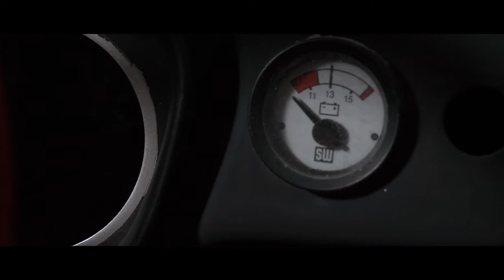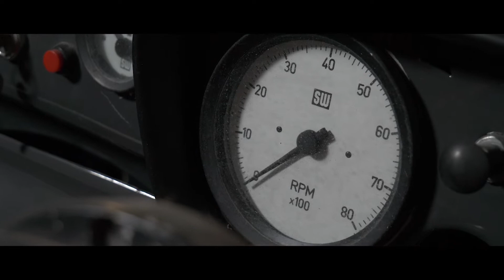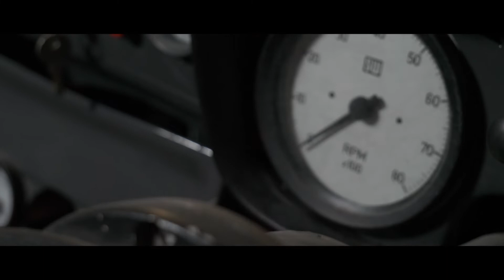Teżori fil-Garaxx storja numru 01. Clinton Attard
Kif bdiet ix-xewqa ta’ Clint li jkollu MGB Roadster u għaliex għadu qatt ma saqha?

Min se jirbaħ il-premju finali ta €15,000? Segwi l-paġna

Serje televiżiva ġdida fid- 21:00 kull nhar ta' Ħadd fuq ONE.
Fil-garaxxijiet Maltin għandna ħafna karozzi, muturi jew dgħajjes li għal xi raġuni jew oħra qegħdin maqfula ġo xi garaxx bla ħajja. Teżori fil-Garaxx se jerġa jagħti l-glorja lil dawn il-vetturi billi jiskopri l-istorja ta’ kull waħda sabiex finalment nippremjaw waħda minnhom b' €15,000 u dak li kien il-proġett maħsub għal dik il-vettura jsir realta’. Miġjub lilkom mid- Danusan.